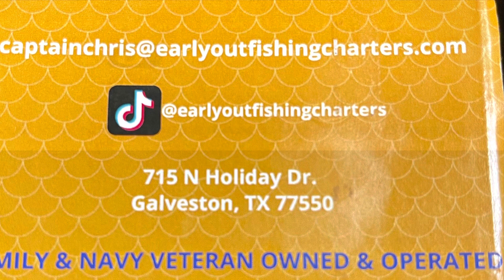Galveston Fishing Expedition with Early Out Fishing Charters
Got to take a day trip with the boys and Captain Chris and in Galveston Texas. Would highly recommend it! Check him out at Earlyoutfishingcharters.com or on TikTok @earlyoutfishingcharters